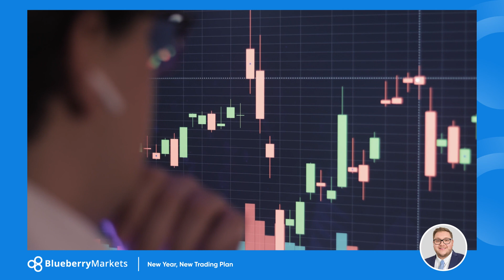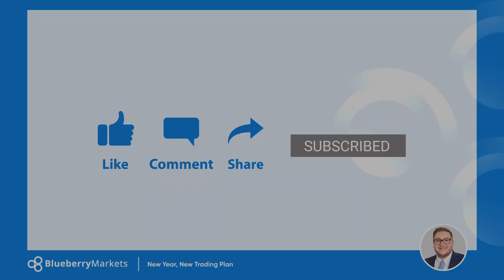Forex Psychology: New Year New Trading Plan!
Welcome 2024 with Fresh Goals 🎉✨ 'New Year, New Trading Plan!' - Check out video to kickstart your Forex trading with innovative strategies and tips. Set your trading resolutions and soar to new heights! 🚀📈

Past performance is not a reliable indicator of future performance. Please refer to our legal documents. 𝖢𝖥𝖣𝗌 𝖼𝖺𝗋𝗋𝗒 𝖺 𝗁𝗂𝗀𝗁 𝗋𝗂𝗌𝗄 𝗈𝖿 𝗂𝗇𝗏𝖾𝗌𝗍𝗆𝖾𝗇𝗍 𝗅𝗈𝗌𝗌. 𝖭𝗈𝗍 𝗂𝗇𝗍𝖾𝗇𝖽𝖾𝖽 𝖺𝗌 𝗂𝗇𝗏𝖾𝗌𝗍𝗆𝖾𝗇𝗍 𝖺𝖽𝗏𝗂𝖼𝖾.